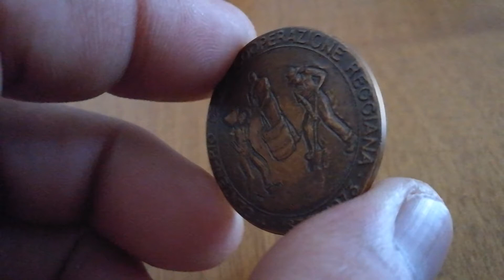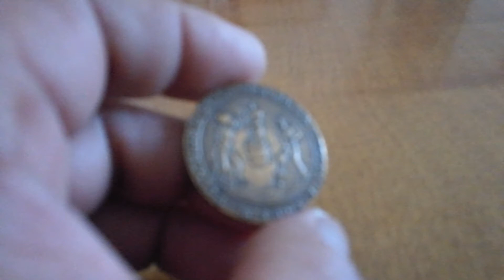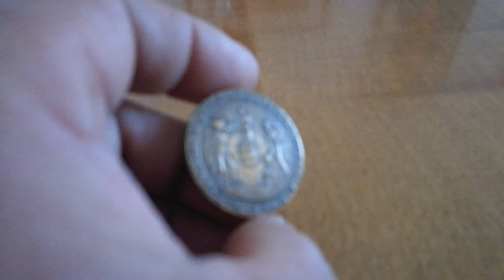RARE MEDAL NG ITALIA # 1873-1973